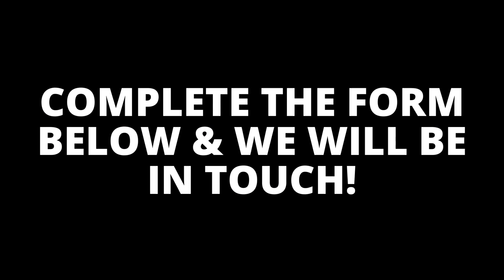Thinking About Buying? Watch This.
Are you thinking about buying? The video resources on this playlist cover many common questions most people have during home-buying.

🆓 FREE Buyer Resource Center

🆓 FREE Home Seller Resource Center

Ron Howard and The Greatest Moves Team of RE/MAX Advantage
Multiple locations in Maryland and Delaware

SERVICING:
- Baltimore City
- Baltimore County
- Anne Arundel County
- Howard County
- Delaware Beaches
- Ocean City, Maryland